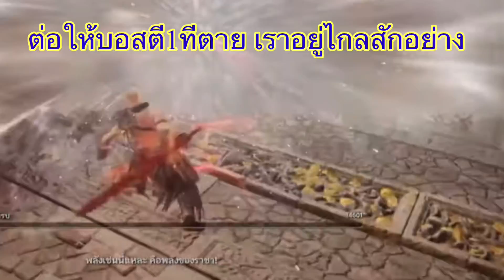ELDEN RING NG5+บอสตบ1-2ทีตายแนะนำดาบงู The Blasphemous blade Faith ไกด์ใส่ของละเอียดพุ่งทีดอกละ6000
ใต้คอมเม้นมีบอก เวลา ลายละเอียด ของใส่ สเตตัสนะคับ อยากให้ทำไรเพิ่มพิมพ์ใต้คอมเม้นได้นะคับ
Carian Filigreed Crest     Two Fingers heirloom     Giant' seal      Cerulean Hidden Tear   Flame-shrouding Cracked Tear   ของ+ศรัทธาหรือFaith
แบบละเอียดคับสาย Faith เน้นแรงดูดเลือดคับ ยืนสบายๆ ไกด์แนะนำใส่ของละเอียด พุ่งทีดอกละ6000